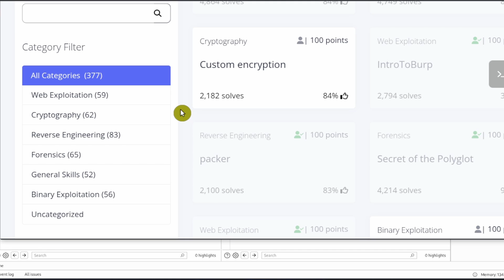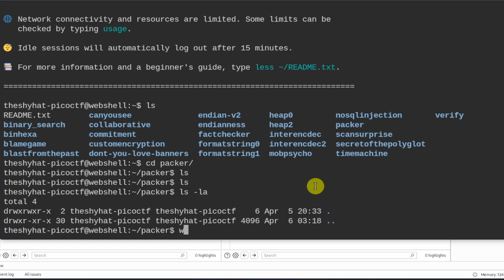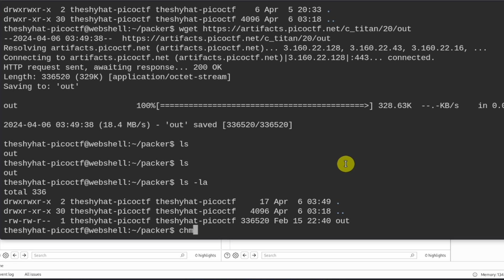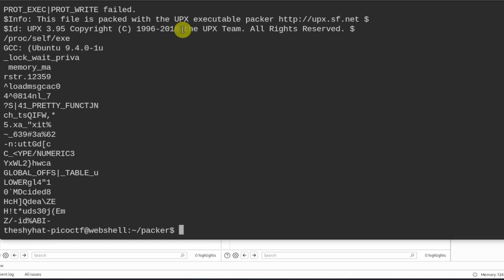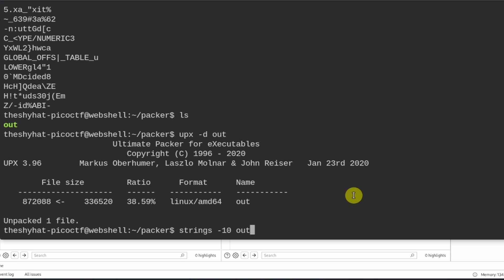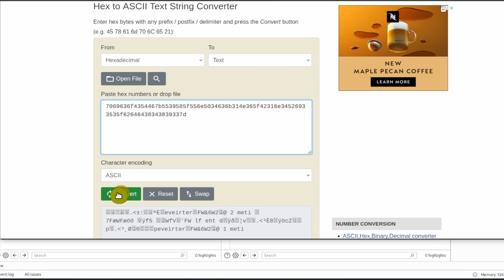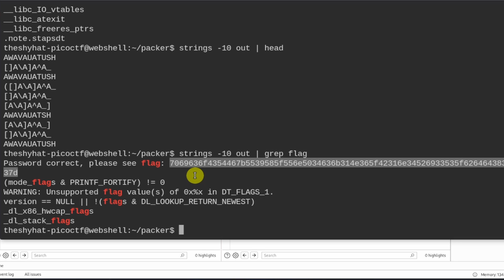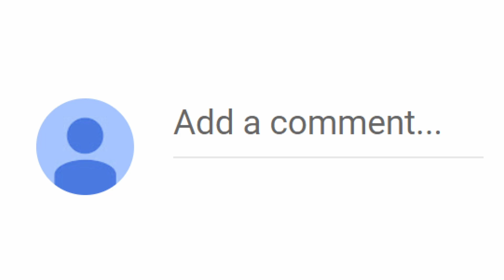picoCTF 2024 Challenge Series - Beginner's Cybersecurity - Packer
Follow along with the video! Once logged into the picoctf.org site, navigate to the following URL:

We will need to use a terminal to complete this challenge. Learn how to open the picoCTF webshell here: